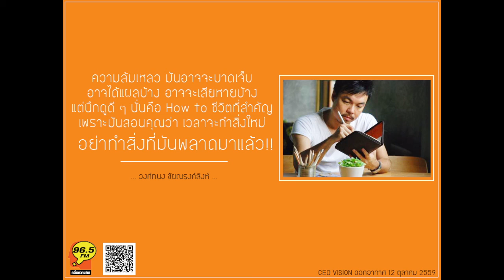สื่อสิ่งพิมพ์ในสู่ยุคดิจิทัล --- โหน่ง อะเดย์ (วงศ์ทนง ชัยณรงค์สิงห์)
CEO VISION ออกอากาศวันที่ 12 ตุลาคม 2559